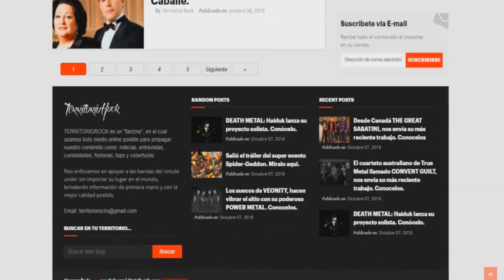Entrevista a: WONDERPUB (arg) por ZOOM | Territorio Rock